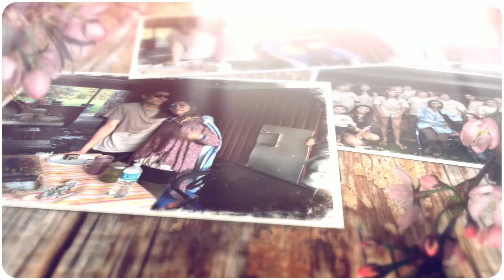Aceron Aranas Family Picnic